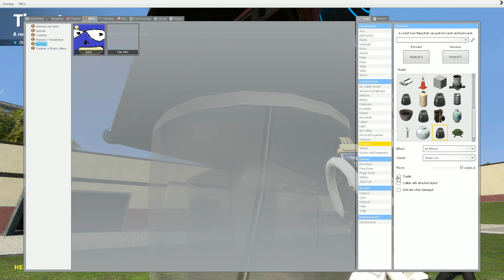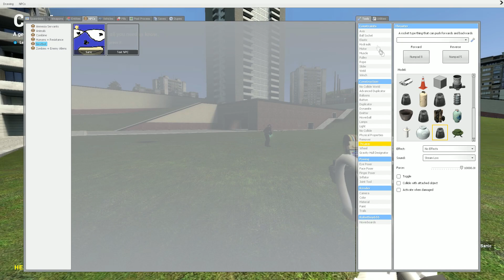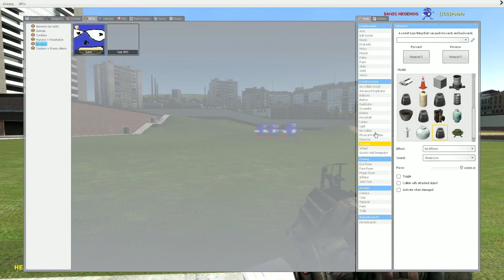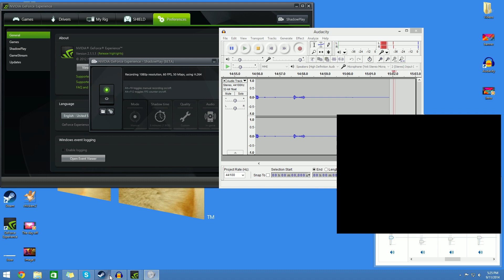Sanic Lost Footage - Gmod